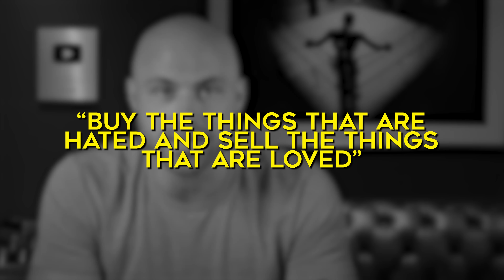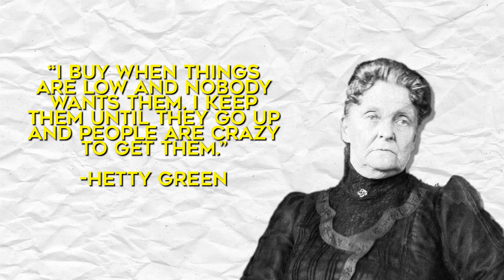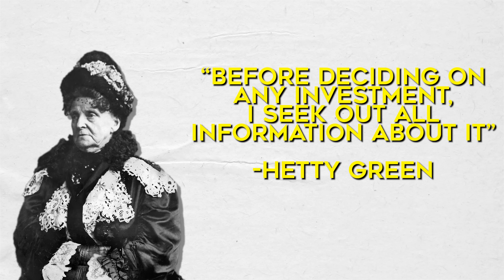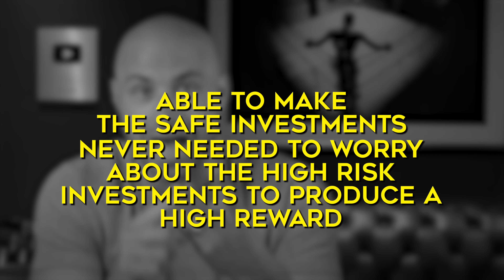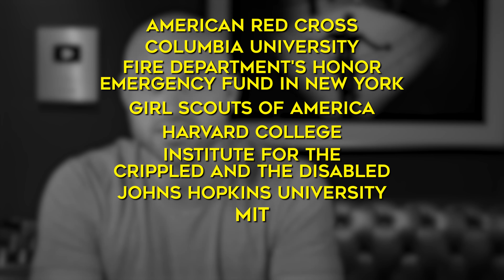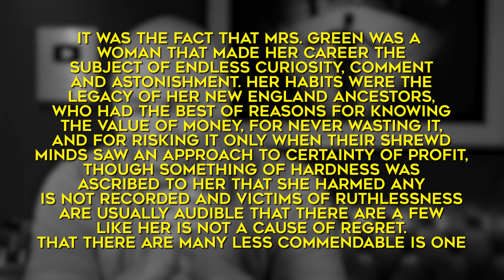The Greatest Investor You've Never Heard Of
The year is 1905. A woman with a stern face and a tattered ratty black dress passes you on the street. As she passes by, you notice a foul smell and you notice the dress that she's wearing has little spots of green mold. You realize at once who this woman is, and it sends a chill down your spine. Despite her clothes and her dirty appearance, this woman is the richest woman in the world, and she just stopped to pick up a penny off the street that somebody had dropped in the mud.

Her reputation is confirmed before your very eyes. The woman that the Guinness Book of World Records called The Greatest Miser, so focused on saving money that she even refused to wash the entire dress, which was the only one that she owned. Instead, she would only wash the hem, which was the part she said got dirty in order to save money.

But somehow she had created for herself a massive fortune totaling approximately $5 billion in today's money. So who is this woman who is able to become so staggeringly wealthy despite her reputation and despite her odd habits, and more importantly, what can we learn from her? This is the untold story of Hetty Green, the Witch of Wall Street, who is the greatest investor you have never heard of.

Timecodes
0:00 The Mysterious Woman of Wealth
1:29 Childhood and Early Training of Hetty Green
3:22 The Contrarian Investor
4:27 Research and Educated Forecast
5:11 Seeking Out Information
5:42 The Queen of Wall Street: Hetty Green's Reputation Grows
7:16 Hetty Green's Controversial Personal Life
11:28 Hetty Green's Legacy: Lessons for Modern Investors

My New Book: Why We Need the Fed (blank gag book)